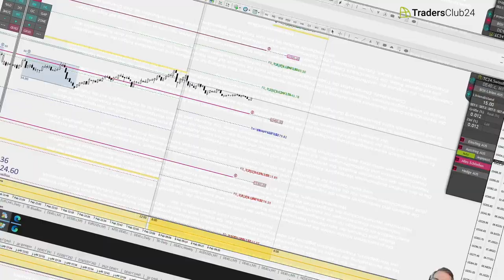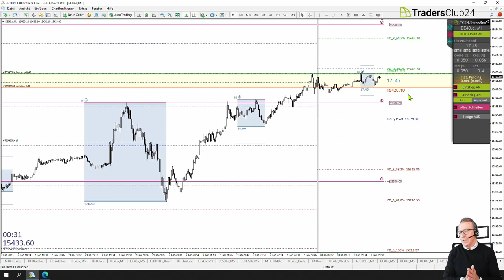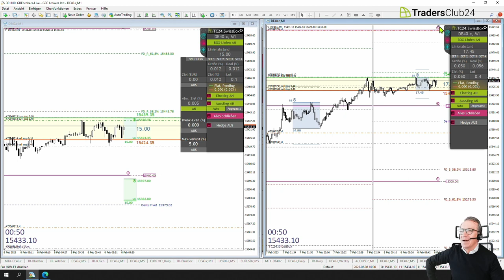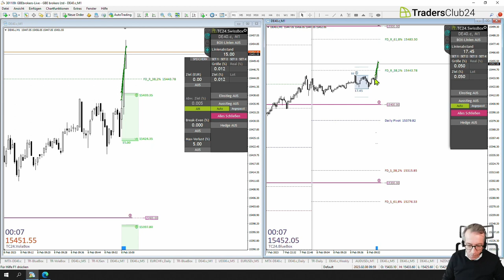LiveTrades vom TradersClub24 08.02.2023 Breakout Nr. 1186